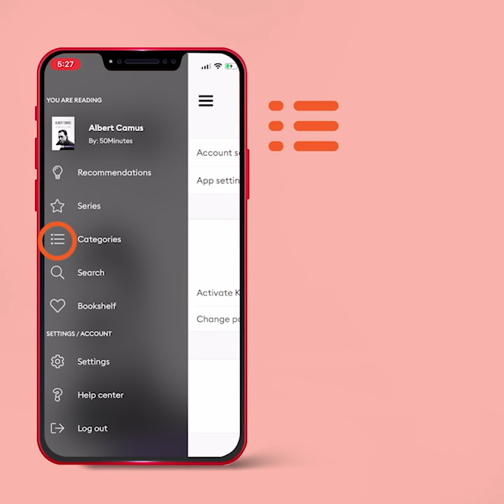Choose from various genre of audiobooks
Let your mood decide what category of stories you would like to indulge in. Be it romance or crime- we have them all!

Listen more with Storytel.